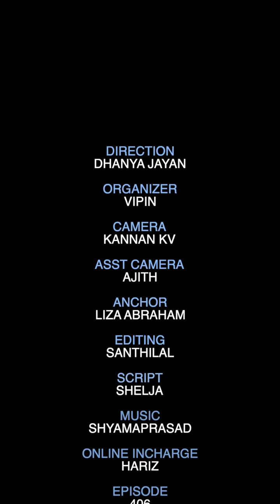പ്രണയിച്ചു വിവാഹം കഴിക്കുന്നവർക്ക് സഹായത്തിനായി മണവാളൻ മരം | Smart Update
പ്രണയിച്ചു വിവാഹം കഴിക്കുന്നവർക്ക് സഹായത്തിനായി  മണവാളൻ മരം ! വീഡിയോ കാണാം